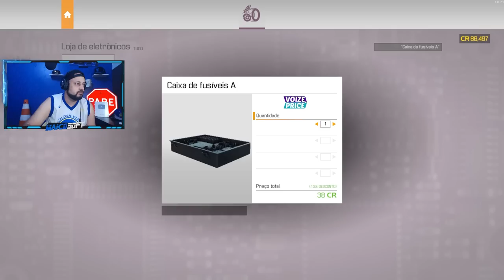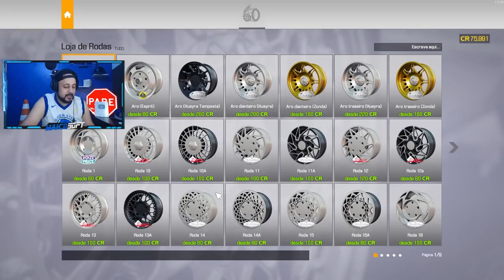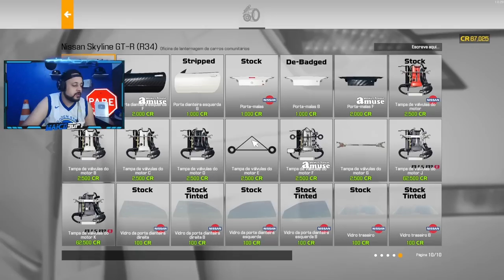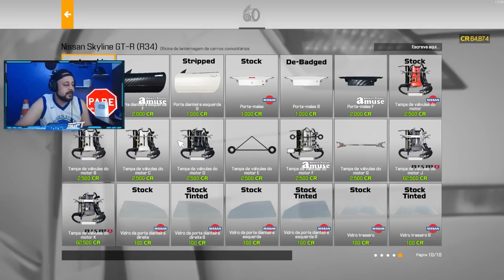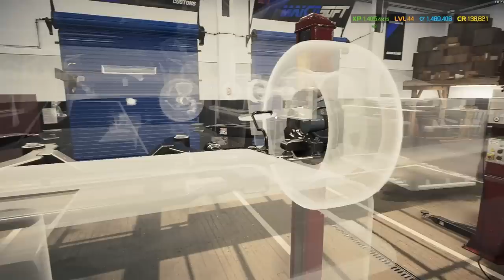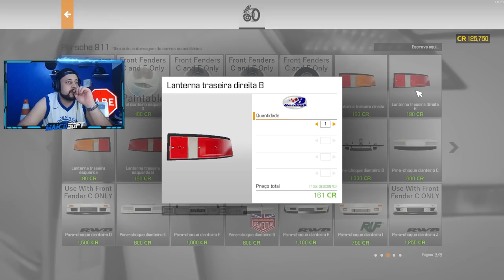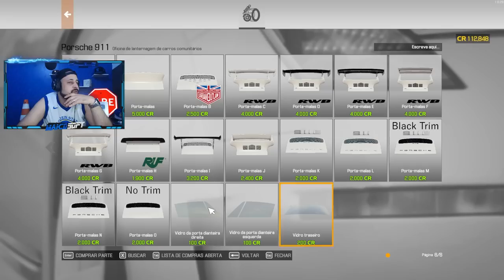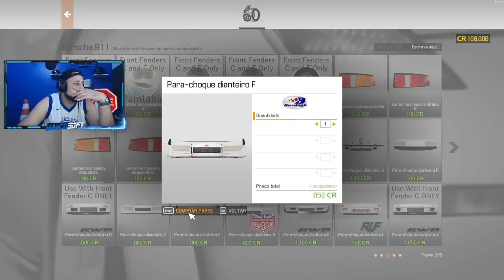Midas do Ferro-Velho #15 TERMINEI o SKYLINE R34 E PERDIR um CARRO de 1 MILHÃO - CMS 2021